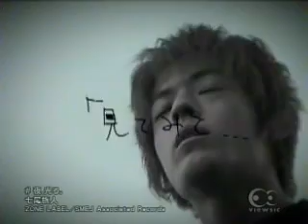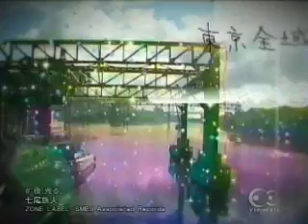七尾旅人 - 夜、光る。